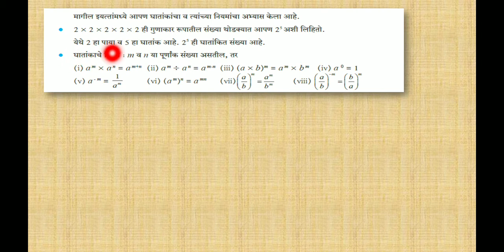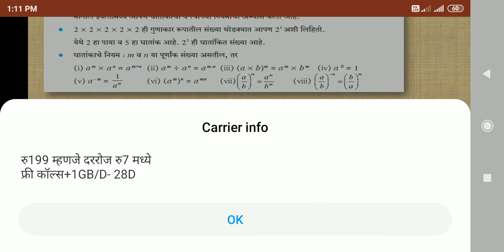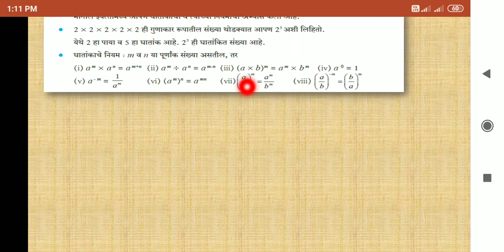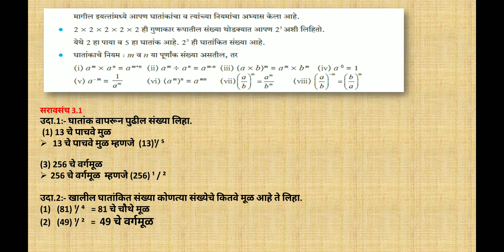वर्ग 8 गणित घातांक व घनमुळ सरावसंच 3.1